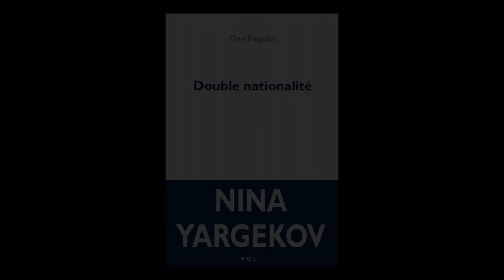Nina Yargekov - Double nationalité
À l'occasion de Livre Paris 2017, Nina Yargekov vous présente son ouvrage "Double nationalité" aux éditions POL.